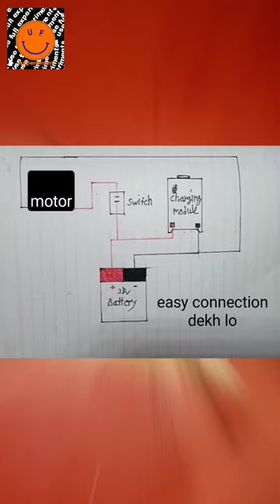how to make mini fan || home made cooling fan || ice cream stick se banaye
1.how to make mini fan
2.how to make fan
3.# how to make rechargeable fan
4.how to make cooling fan
5.how to make emergency fan
6.how to make mini table fan
7.rechargeable fan
8.rechargeable mini fan
9#rechargeable cooling fan
10.emergency fan
11.emergency mini fan
12.emergency cooling fan
13.homemade cooling fan
14.homemade mini fan
15.homemade fan
16.mini table fan
17.mini cooling fan
18.how to make homemade cooling fan
19.how to make homemade fan
20.how to make emergency colling fan

Samar experiment
AK technical experiment
AK technical
use full experiment 2.0
useful experiment